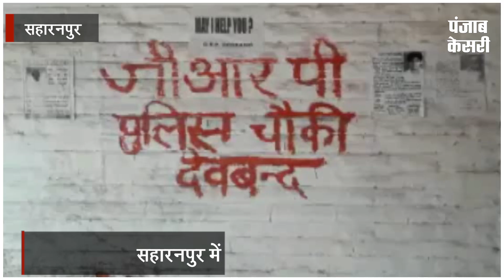मानवता शर्मसार, कुतों के झुंड ने नवजात के शव को नोंचा